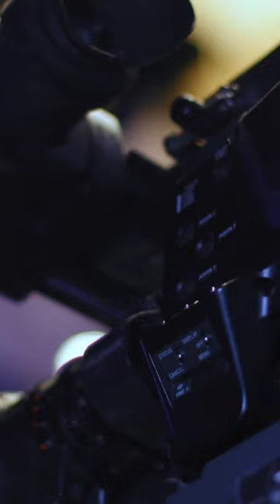RAFTAAR || STRUGGLE STORY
Hey guys
I am
Ayan Siddiqui

raftaar
speedsebadho
tez raftaar
rkvy raftaar
raftaar net worth
raftaar meaning
raftaar songs
raftaar movie
raftaar star wars
raftaar vs emiway
raftaar rashifal
raftaar rapper
raftaar all black
raftaar and emiway
raftaar a flying jatt
raftaar all song
raftaar astrology
raftaar and krsna
raftaar awards
raftaar albums
raftaar all black lyrics
raftaar app
astrology raftaar
aaj ka rashifal raftaar
all black raftaar song download
all black lyrics raftaar
age of raftaar
angaar lyrics ikka raftaar
aage chal raftaar lyrics
all black raftaar
angaar raftaar lyrics
all songs of raftaar
raftaar baby marvake maanegi
raftaar biography
raftaar birthday
raftaar bar and lounge
raftaar brother
raftaar background
raftaar bumblebee
raftaar bike
raftaar beard style
raftaar biography in hindi
black sheep raftaar lyrics
black sheep raftaar song download
barbaad lyrics raftaar
black sheep raftaar
betiya na palte raftaar song lyrics
brihaspati vrat katha dharm raftaar
beshaq raftaar lyrics
bajaj raftaar torch
bantai vs raftaar
bajaj raftaar jumbo
raftaar child
raftaar creations
raftaar club
raftaar cast
raftaar cap
raftaar car collection
raftaar company
raftaar cartoon
raftaar coke studio
raftaar channel
capricorn in hindi today raftaar
cute vol 1 raftaar song download
cute vol 1 raftaar
catch up raftaar mp3 download
click pow get down raftaar lyrics
cute vol 1 raftaar lyrics
chandigarh raftaar mp3 song download
cruise song raftaar
catch up raftaar lyrics
click pow get down raftaar
raftaar dhaakad
raftaar delhi
raftaar daughter
raftaar dance
raftaar dog
raftaar diss lyrics
raftaar dadasaheb phalke
raftaar download
raftaar drama
raftaar dog breed
daily raftar karachi
durga chalisa dharm raftaar
damn raftaar lyrics
dada saheb phalke award raftaar
drama raftaar lyrics
dhanu rashifal raftaar
download raftaar song mp3
download song all black by raftaar
dharm raftaar shani chalisa
dhaakad raftaar
raftaar emiway
raftaar electric scooter
raftaar education
raftaar electric scooter price
raftaar electrica
raftaar educational qualification
raftaar electric scooter review
raftaar electric scooter battery price
raftaar electric scooter price in jammu
raftaar e bike agency
emiway vs raftaar
electric scooter raftaar
electric scooter panchkula (raftaar electric)
emiway raftaar song
emiway bantai raftaar song download pagalworld
emiway bantai raftaar song
emiway or raftaar who is better
emiway reply to raftaar lyrics
eminem vs raftaar
english raftaar
raftaar full name
raftaar full form
raftaar family
raftaar film
raftaar fast rap
raftaar famous songs
raftaar father name
raftaar full movie
raftaar father
raftaar feeling you lyrics
feeling you raftaar lyrics
film raftaar
full and final raftaar song download
free fire name raftaar
full name of raftaar
fast hanuman chalisa raftaar
frontrow raftaar
free tarot card reading raftaar
film raftaar sansar ek nadiya
full form of raftaar
raftaar ghana kasoota
raftaar gaan
raftaar galaxy
raftaar game
raftaar ghana kasoota lyrics
raftaar group
raftaar geyser
aftaar gall goriye
raftaar goat dekho lyrics
raftaar gadi
ghana kasuta raftaar mp3 song download
ghana kasuta raftaar
gal goriye raftaar
ganesh chalisa raftaar
geda geda raftaar mp3 download
ghana kasoota raftaar mp3 download
ghana kasuta raftaar lyrics
goat dekho lyrics raftaar
galaxy raftaar
goat dekho raftaar
raftaar hairstyle
raftaar high speed bar and lounge
raftaar haseeno ka deewana
raftaar hometown
raftaar house
raftaar hanuman chalisa
raftaar hindi meaning
raftaar hd wallpaper
raftaar hairstyle name
raftaar hanuman chalisa rap lyrics
hanuman chalisa raftaar
hanuman chalisa rap by raftaar
hanuman chalisa raftaar ringtone download
hindi movie raftaar
how much raftaar charge for a concert
haareya raftaar lyrics
hanuman chalisa rap raftaar lyrics
hanuman chalisa rap by raftaar download
how much does raftaar charge for a show
honey singh raftaar
raftaar instagram
raftaar in hindi
raftaar image
raftaar in english
raftaar income
raftaar is from
raftaar is married